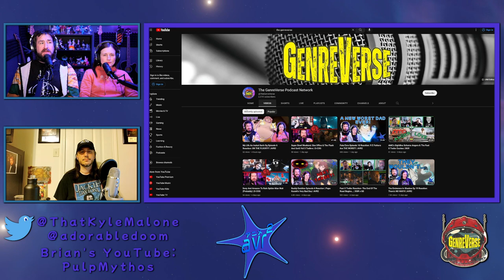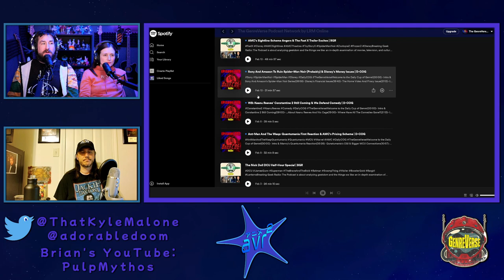Bakemonogatari Episode 3 Reaction: Araragi Vs The Snail | AVR2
Bakemonogatari Episode 3 Reaction

00:00- Intro
01:46- Araragi At The Playground
05:55- She Wants To Ge Even
10:50- Araragi's Home Life
14:40- Meeting The Snail
18:00- Fighting The Snail
21:06- ED & Final Thoughts